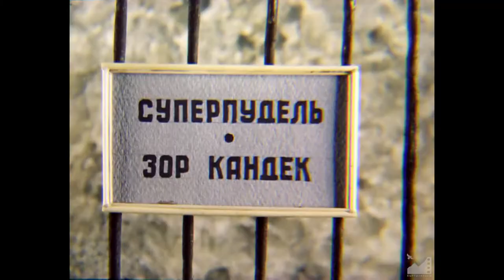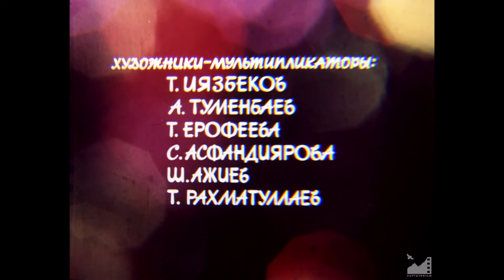М/ф "Суперпудель" (1987) реж. Болотбек Жумалиев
СУПЕРПУДЕЛЬ (1987)

Фильм-притча про старого льва, некогда хозяина пустыни, ставшего добровольным узником зоопарка.

Автор сценария: Тимур Зульфикаров
Режиссер: Болотбек Жумалиев
Художники-постановщики: Сагынбек Ишенов, Умутбек Жайлообаев
Оператор: Тургунбек Маматюсупов

Художники-мультипликаторы:
Токтогул Иязбеков
Аблабек Туменбаев
Татьяна Ерофеева
Сабира Асфандиярова
Шермуканбет Ажиев
Турсун Рахматулаев

Композитор: Бекболот Абдраимов
Звукооператор: Бакыт Ниязалиев
Редактор: Марат Бейшембеков
Директор: Гульбарчын Солтобаева